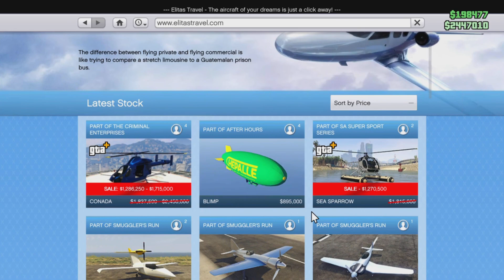What The Dawg doin? - Mixed Clips